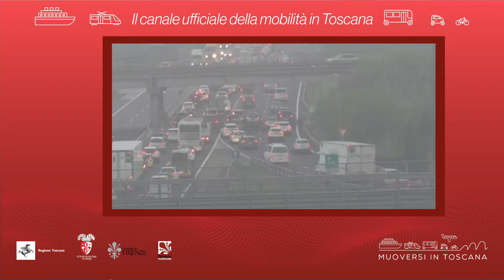Muoversi in Toscana - Edizione delle 18.30 del 17 giugno 2021